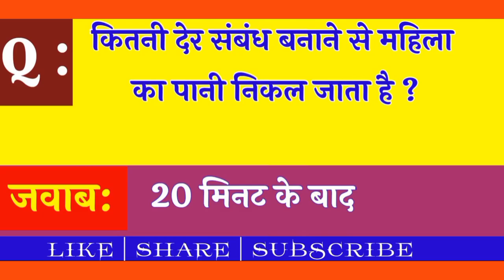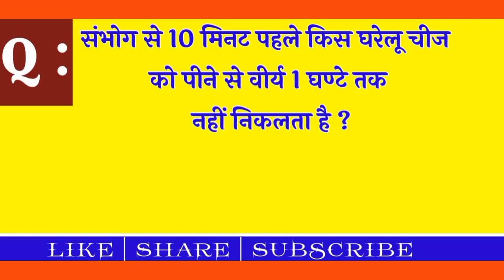Most Brilliant Answers Of IAS, UPSC, IPS Interview Questions |UPSC Exam |Gk part #7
AFGHANISTAN vs TALIBAN latest news and viral footages

afghanistan news
afghanistan
afghanistan news live
afghanistan news hindi
afghanistan plane video
afghanistan taliban